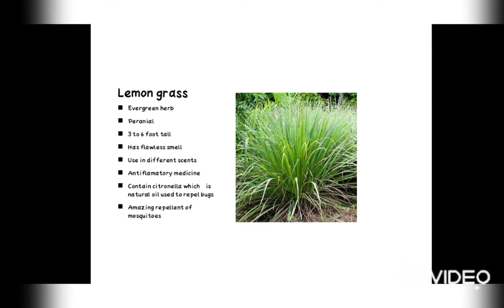mosquito repellent indoor plants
mosquito repellent indoor plants.affordable everyone can keep their at their home